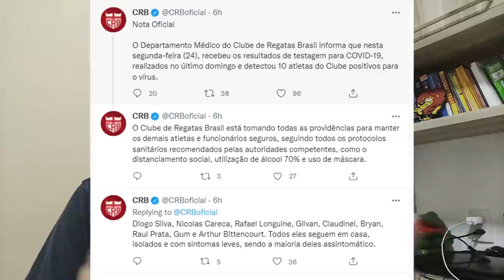🚨CONFUSÃO NOS AFLITOS NÁUTICO X CAMPINESNE|📺SPORT X SETE DE SETEMBRO ONDE ASSISTIR|😷SURTO NO CRB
Briga de organizadas antes de Náutico x Campinense termina com um ferido e cinco detidos; vídeo
Torcedor do Náutico foi ferido na cabeça e encaminhado para hospital; cinco envolvidos foram levados para o Juizado do Torcedor ao serem detidos com punhal, soqueiras, barrotes e rojões

Sport x Sete de Setembro: veja onde assistir, escalações, desfalques e arbitragem
Equipes se enfrentam às 20h30 desta quarta-feira, na Ilha do Retiro, pela primeira rodada do Pernambucano

O Departamento Médico do Clube de Regatas Brasil informa que nesta segunda-feira (24), recebeu os resultados de testagem para COVID-19, realizados no último domingo e detectou 10 atletas do Clube positivos para o vírus.